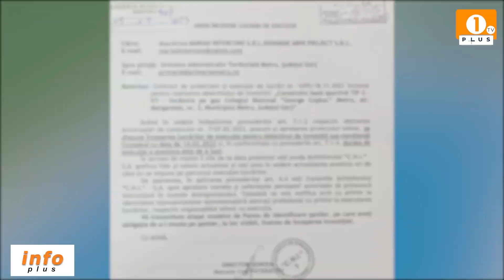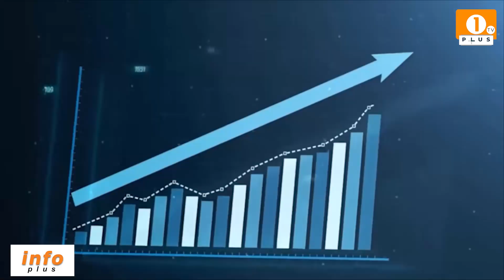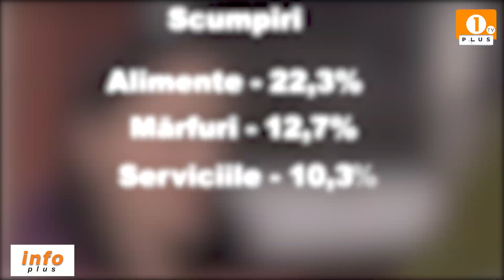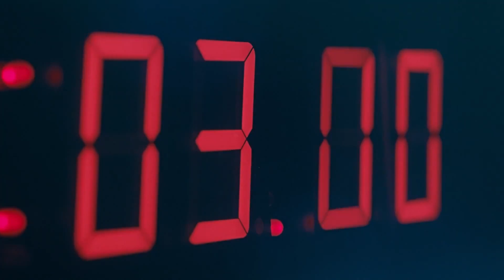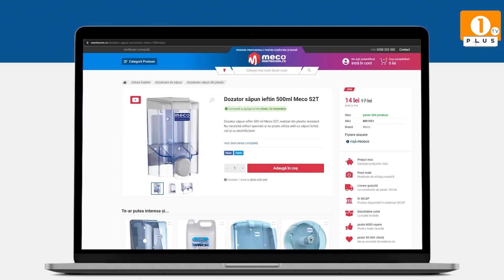1 PLUS TV - INFO PLUS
1 PLUS TV - INFO PLUS

🟠 Motru: Bază sportivă nouă pentru tineri
🟠 Modernizarea drumurilor, prioritate în comuna Săcelu
🟠 Rata inflației a explodat din nou!